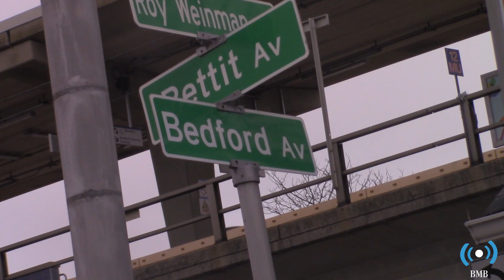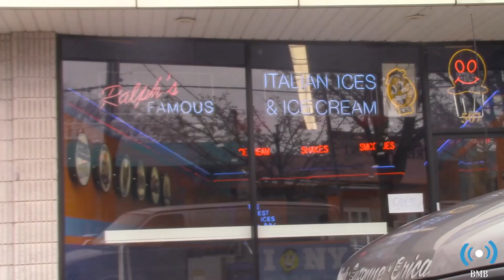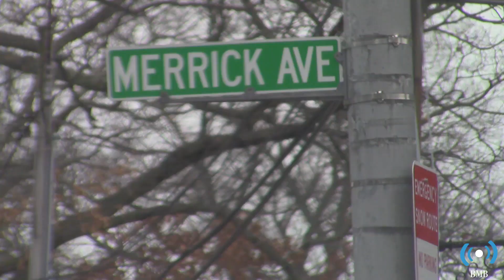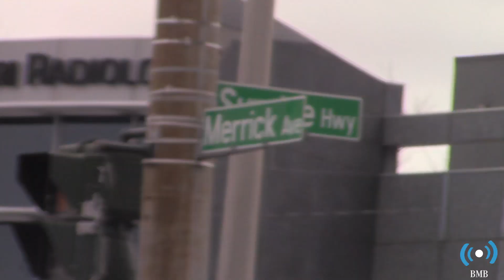BMB Coronavirus Report Day 4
Ava Scheffler brings you today's Coronvirus Report with updates from Casey Fahrer, Kristina Trupo, Lily Yepez, Ruby Mattes and Ryan Erickson.